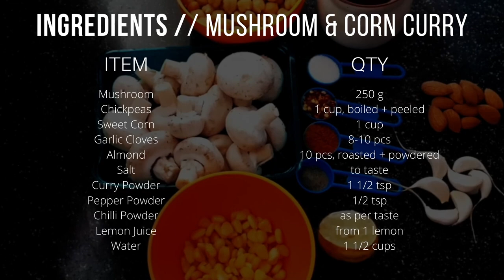CREAMY MUSHROOM CORN CURRY RECIPE-CORN MUSHROOM CURRY-HOW TO MAKE MUSHROOM GRAVY WITH CORN RECIPE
Here is a healthy MUSHROOM RECIPE.All types of edible mushrooms contain varying degrees of protein and fibre. They also contain B vitamins as well as a powerful antioxidant called selenium, which helps to support the immune system and prevent damage to cells and tissues.

INGREDIENTS TO MAKE
CREAMY MUSHROOM CORN CURRY RECIPE-CORN MUSHROOM CURRY-MUSHROOM GRAVY-HOW TO MAKE MUSHROOM GRAVY - HOW TO MAKE MUSHROOM GRAVY WITH CORN-HOW TO MAKE MUSHROOM GRAVY WITH CORN RECIPE

Chickpeas-i cup boiled + peeled
Sweet Corn-1 Cup
Garlic Cloves- 8-10Pcs
Almond-10 Pcs - Roasted and Powdered
Salt- To Taste
Curry Powder- One and Half Table Spoon
Pepper Powder- Half Table Spoon
Chilli Powder- To Taste
Lemon Juice- From One Lemon
Water-One and Half Cup

Follow the method as shown in the video to make Healthy Mushroom Curry at home-HOW TO MAKE MUSHROOM GRAVY WITH CORN RECIPE

Also watch some of the BEST YUMMY RECIPES FOR HOME